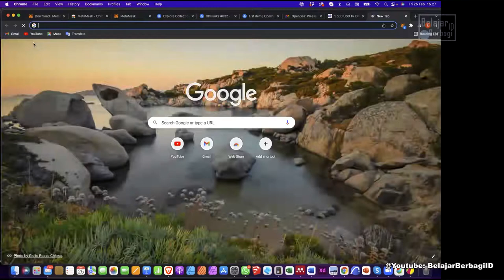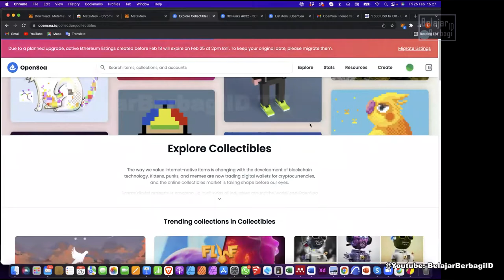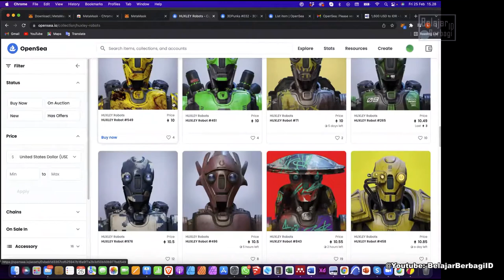Format NFT apa yang diterima, Rahasia NFT - In-Depth Explore NFT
Apa saja format yang diterima NFT dan Bakal Laku di Market Place.